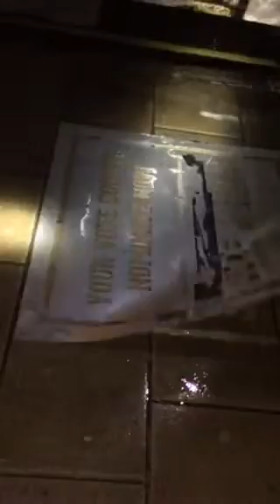Clean Advertising - Reverse Graffiti - Clean Graffiti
This is a Clean Graffiti (otherwise known as reverse graffiti or clean advertising) campaign we recently did in Bristol for MadeInBristol. The campaign consisted of a large number of adverts placed around the city centre.

for more information regarding the CleanAdvertising services that we offer.